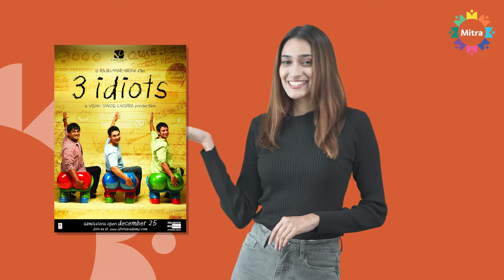5 Bollywood Movies & Their Learnings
Bollywood movies kaafi entertaining hoti hai. Lekin agar hum thoda aur attention de, toh isse kaafi kuch seekh bhi sakte hai. Aaj hum baat karenge 5 bollywood movies ki aur unke learnings ke baare main.

About Mitra:
Mitra is a whatsapp chat based application that helps you get a job. We offer assistance in hiring blue collar jobs in companies like- Zomato, Uber, Shadowfax etc.
The application process is completely free, Mitra doesn't charge any placement charges.